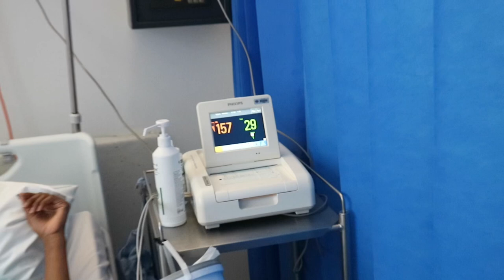Spend 3 days with me after my c/s delivery| Unfiltered |South African YouTuber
After a long overdue break. Decided to vlog my beautiful journey of giving birth and being in hospital for days days after. One of the best journeys in my life.

Unfiltered, the pain that we go through as women during and after a c-section birth is brutal yet so worth it.